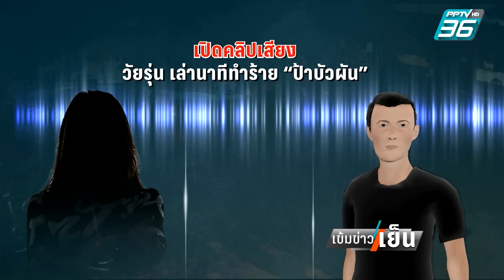บิ๊กโจ๊ก ชี้ "คดีป้าบัวผัน" ต้องหาสาเหตุ "ลุงเปี๊ยก" รับสารภาพ | เข้มข่าวเย็น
สังคมจับตาปมจัดฉากสร้างแพะ ล่าสุดตำรวจ ยันได้หลักฐานวงจรปิดก่อนนักข่าว แถมจับผู้ต้องหาครบแล้ว แต่เป็นคดีละเอียดอ่อน รีบให้ข่าวไม่ได้ บิ๊กโจ๊ก ชี้  คดีนี้ต้องหาสาเหตุที่แท้จริง!
ติดตาม “เข้มข่าวเย็น” ทุกวัน เวลา 16.30 น. ทาง PPTV HD 36  และย้อนหลังทาง YouTube และ Website PPTV HD 36